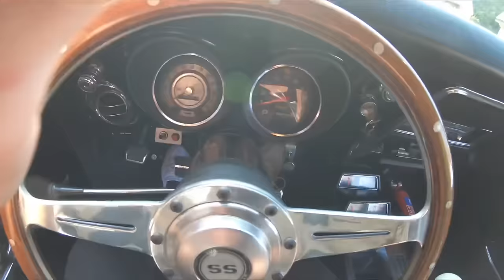1968 Chevrolet Camaro SS & RS Pack L88 427 V8 – 4 Speed Manual | POV Test Drive - Big Block Camaro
Today I take you behind the wheel of our 1968 Chevrolet Camaro SS & RS Pack L88 427 V8 – 4 Speed Manual. Now this Camaro is an absolute animal to drive! There never is a dull moment when you are behind the wheel of a Big Block Camaro. So sit back relax, turn your volume up and enjoy!

For more details on our rare 427 Big Block Camaro – fitted from factory with the RS & SS Pack from new head over to our website - Link can be found below.